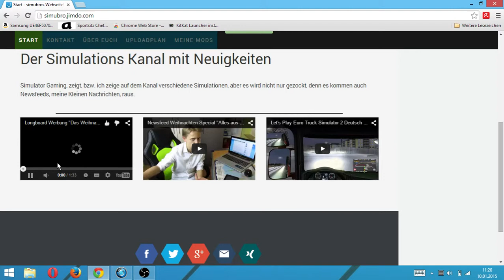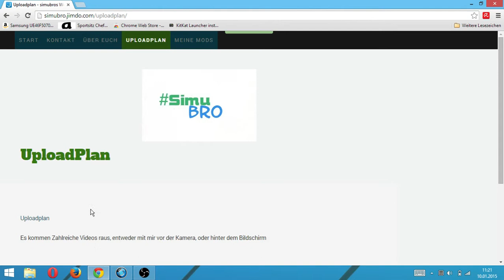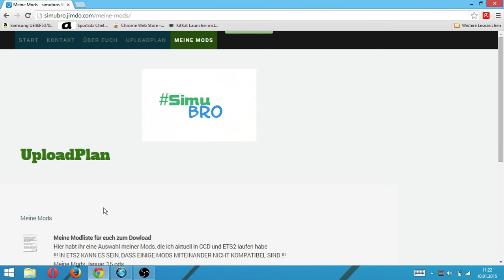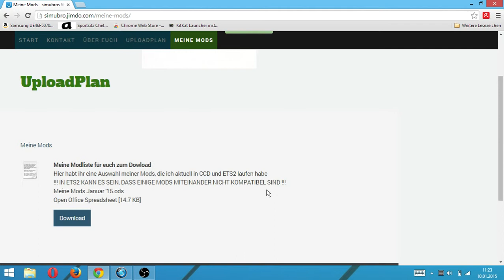Meine Internetseite für jedermann, endgültig onlin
Simulator Gaming zeigt unterschiedlichste Simulationen, unteranderem von
etc.
Es kommen mehrmals die Woche neue Let's Play in HD heraus.